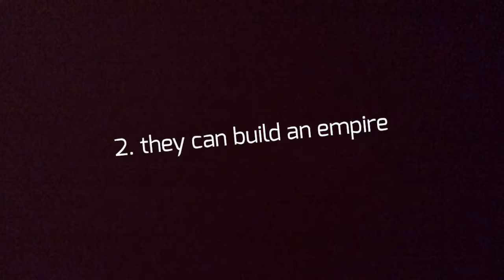My friends new channel ??!! | Miss Yellow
This is Mae and georgia bffs
They are my two very close freinds
Don't forget so sub scribe to me

Mae and Georgia
Channel : Mae and Georgia bffs
Georgia's insta : feathersandkittens

Editing
iMovie
Videorama